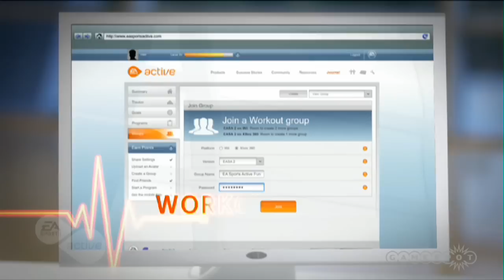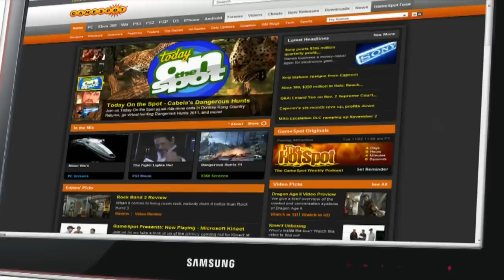Today On the Spot - Marvel Pinball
In this episode of Today on The Spot, we take a look at this week's New Releases and the new wares hitting This Week On Wii Shop Channel and PC. Our holiday gift guide continues with the PC, and we get a look at Marvel Pinball.